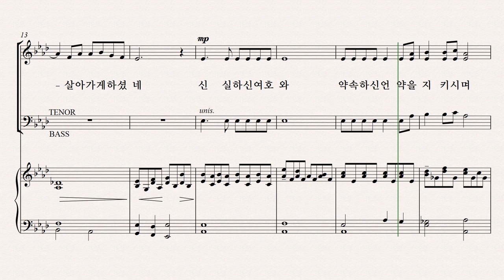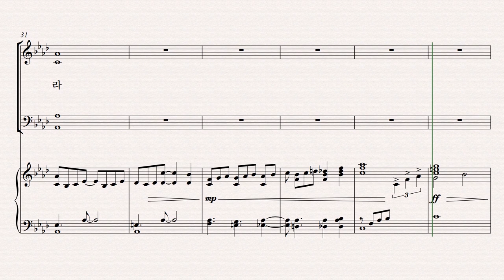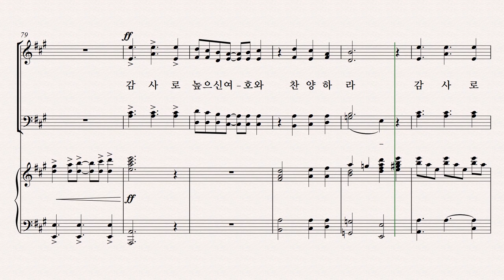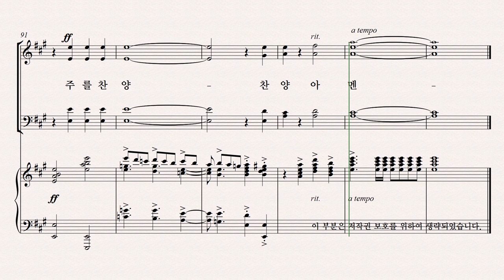[유빌라테] 유빌라테 명품성가 36집 파트연습 '감사로 주님께' - Tenor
유빌라테 명품성가 36집 파트연습 '감사로 주님께' - Tenor